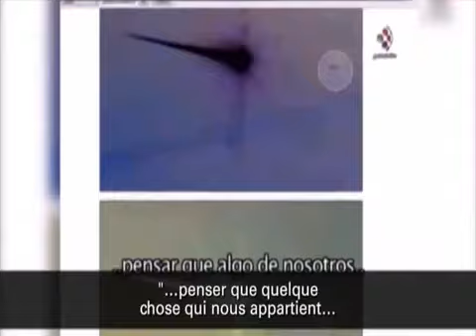L'étrange météorite de Tcheliabinsk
Des faits étranges et filmés, autour de cette météorite.